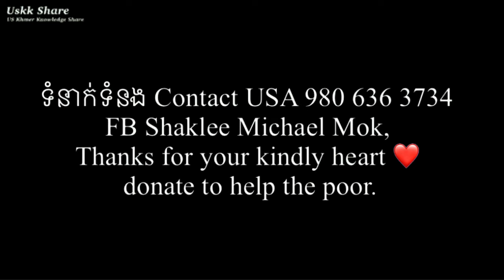#56 Pou Vot Pou Tak Helps the Hungers ជួយសម្រួលការត្រកឃ្លានដល់ពូស៊ីក្លូ uskk share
Pou Vot Pou Tak Helps the Hungers ជួយសម្រួលការត្រកឃ្លានដល់ពូស៊ីក្លូ uskk share